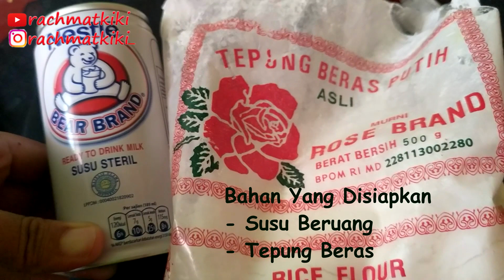Membuat Wajah Putih Cerah Dengan Susu Beruang Dan Tepung Beras